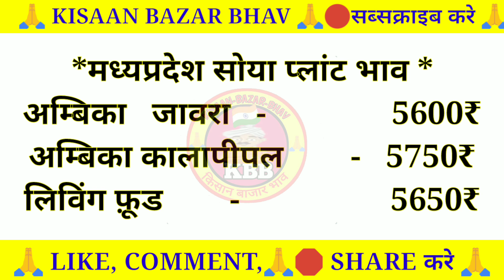सोया प्लांट भाव 28 नवम्बर 2022 | सोया प्लांट भाव लाइव|soya plant bhav taja|soybean ka bhav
soybean bhav
soybean plant bhav today
soya plant
soybean bazar bhav
soyabean bhav